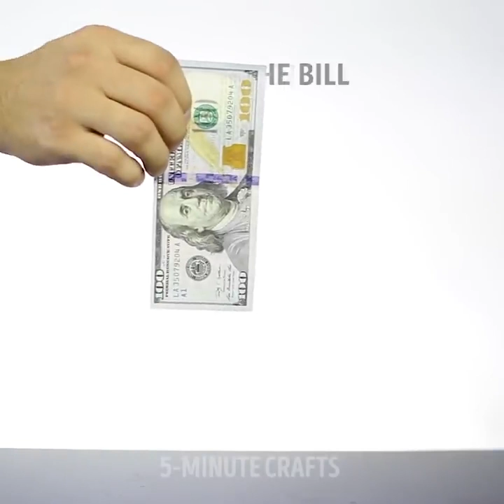Esperimenti 3000 xbb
Da non imitare